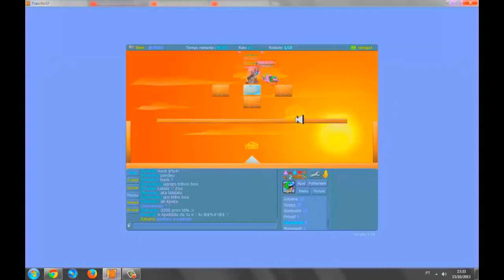Julyana Seus 4k No TransforSF ^^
Julyana Pegando 4k